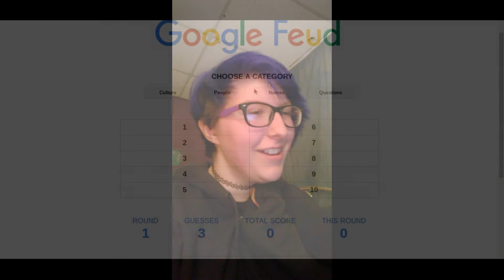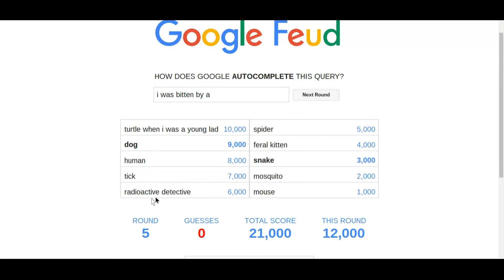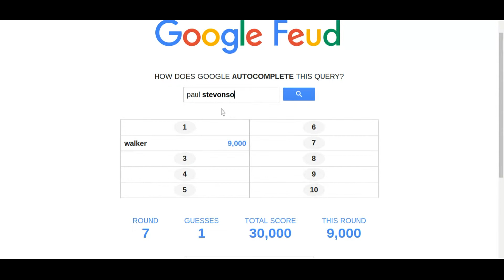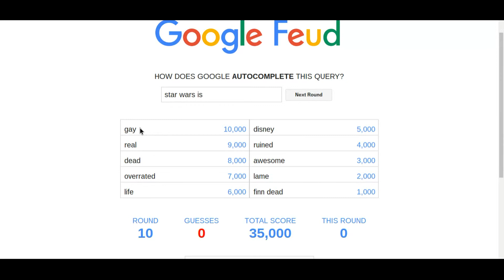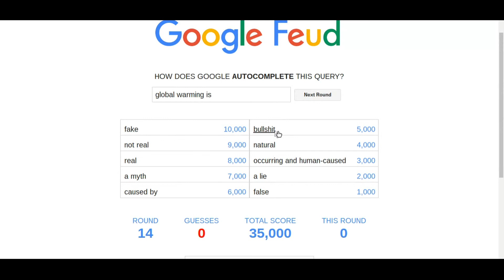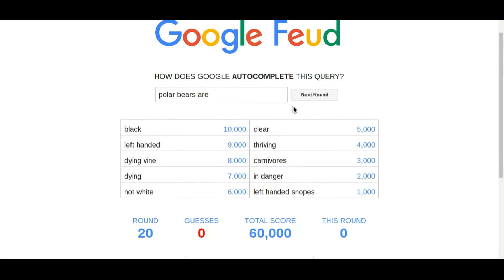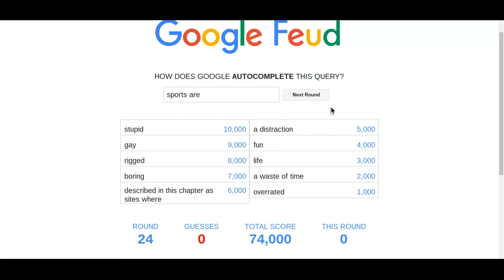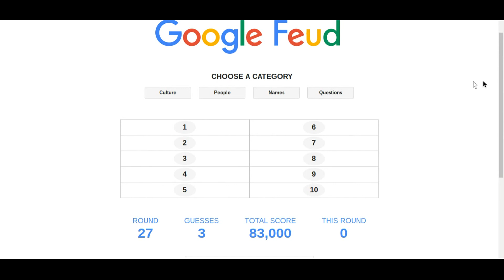WHAT IS THIS!?!?!? Google Feud #1